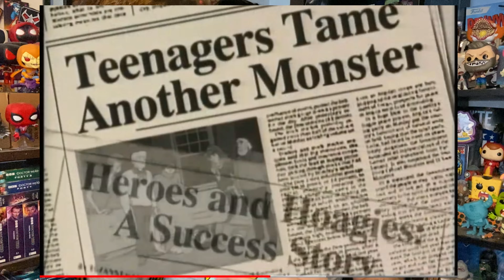You’re in Coolsville - The Scooby Special Features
Episode 3 of The Scooby Special Features takes a look at the Coolsville music video.